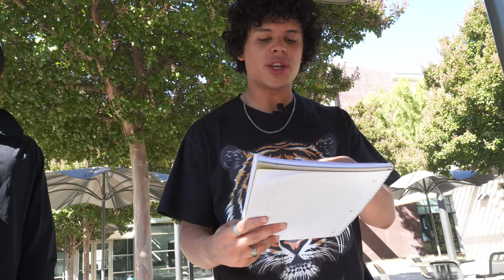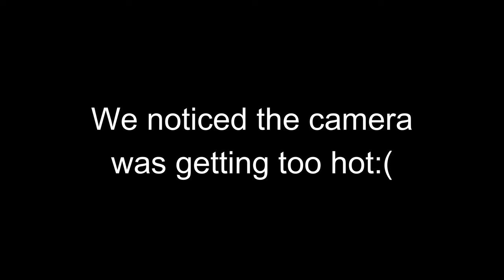Lifting Spirits with a SURPRISE Cheer Squad! (Wholesome Prank)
My GOATS we have here a SURPRISE CHEER SQUAD! These people think we gonna have a regular interview, but they won't know what will hit them once we give them nothing but AMAZING ENERGY and POSITIVE VIBES! We want to make their day and see if we can make other people think they GOATED as well with a wholesome prank! ENJOY MY GOATS

0:00 Intro
0:29 The Plan
1:49 FIRST Interview
2:45 First Cheer!
4:45 Second Cheer!
5:41 Last Cheer!
6:28 Intermission
7:50 SECOND Interview
8:40 First Cheer!
9:31 Second Cheer!
10:59 Last Cheer!
11:39 Intermission
13:13 LAST Interview
14:36 First Cheer!
16:05 Second Cheer!
17:01 Last Cheer!
17:57 Outro